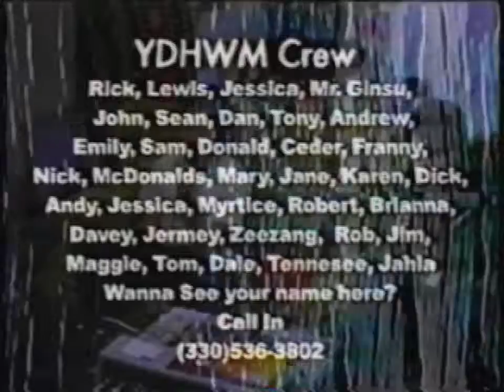YDHWM 385 Bill in Real Life 111008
Bill, a caller who we've never met in real life before is on the program in real life today!

day: saturday